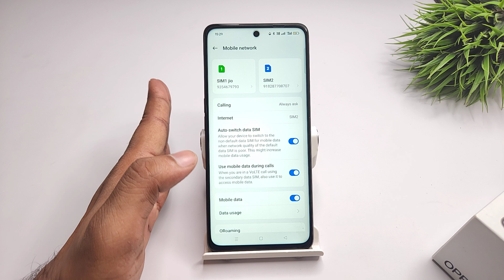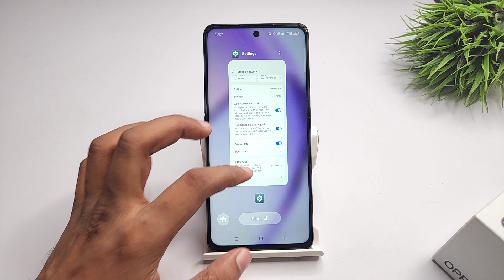how to fix internet problem in oppo k12 pro , k12 | oppo k12x me internet ki problem kaise thik kare